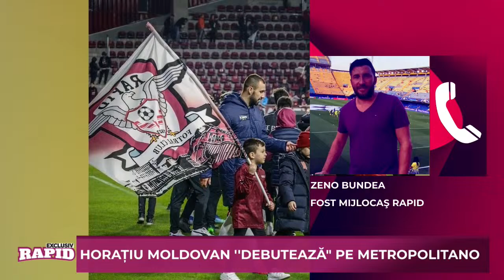EXCLUSIV RAPID 📣 cu Sergiu Radu și Zeno Bundea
Campioni cu Rapid, Sergiu Radu și Zeno Bundea sunt invitații de astăzi de la „EXCLUSIV RAPID”.

Sergiu a marcat 5 goluri în derby-urile cu Steaua, iar de câțiva ani e stabilit în Spania. Cu toate acestea, nu ratează niciun meci al echipei sale de suflet. Vorbim cu el despre situația lui Horațiu Moldovan la Atletico Madrid, dar și despre fiul sau, Albert, care evoluează la Malaga și la echipa națională U16 a României.

Zeno Bundea, unul dintre cei mai talentați mijlocași din Giulești la finalul anilor '90, va analiza situația Rapidului în play-off-ul Ligii 1 și prefațăm cu el derby-ul de sâmbătă cu Universitatea Craiova.

Dezbatem împreună! ⚽